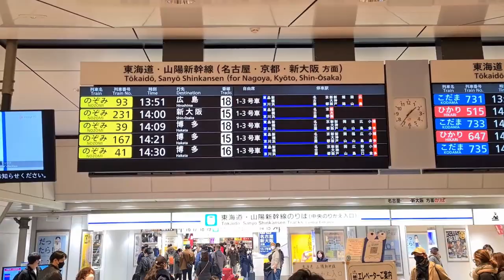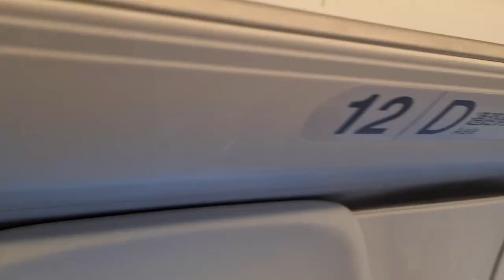japan travel vlog // wearing a kimono // my first shinkansen ride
hello friends and party people!

i know it has been a while but here i am and this time i am travelling a bit.
mr tokyo and i are visiting his grandparents in mie and we have to get there quickly. that´s why we are taking the shinkansen. :)
did you know that the fastet japanese bullet train goes up to 602 km/h?!
after arriving in the prefecture mie, i am finally meeting my boyfriends grandparents and they show us around a little.
take a look at the wedded rocks in ise!

for christmas, mr. tokyo promised me a surprise.
well... i already told you in the title didn´t i`?
watch as we explore okage yokocho :)

hi!

my name is jantje and this is honto me.
i moved to tokyo and i want to make cool videos to show you about my new life in japan.

ほんとみ // honto me